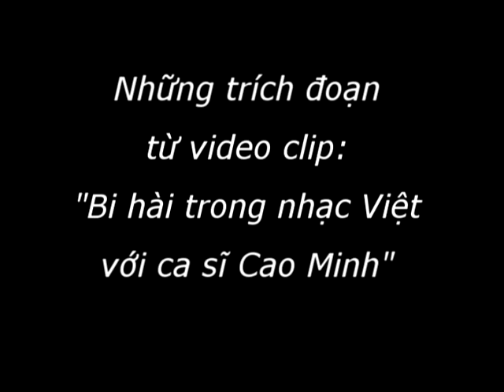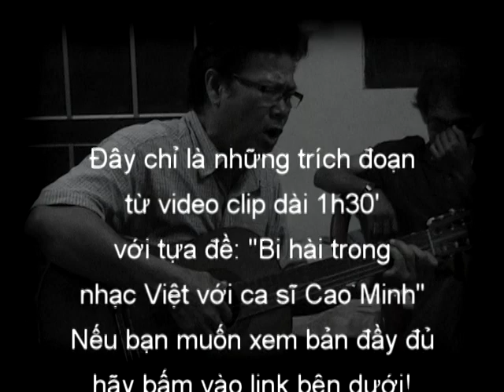Bản trailer "Bi hài trong nhạc Việt với ca sĩ Cao Minh"